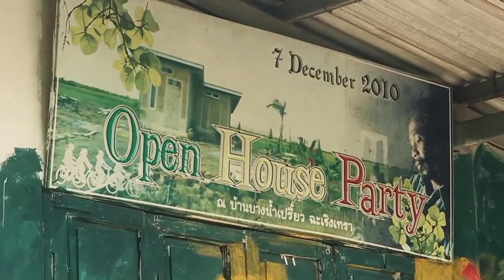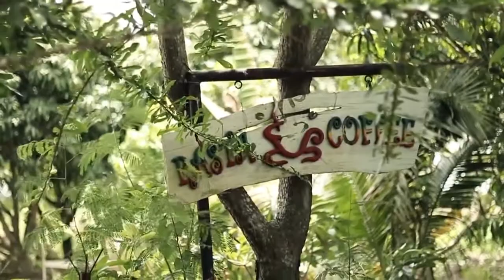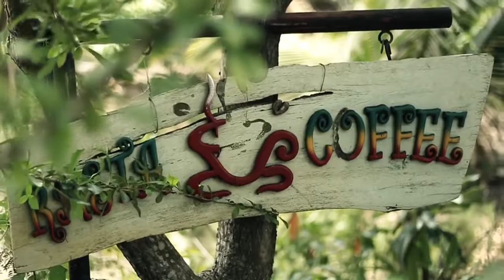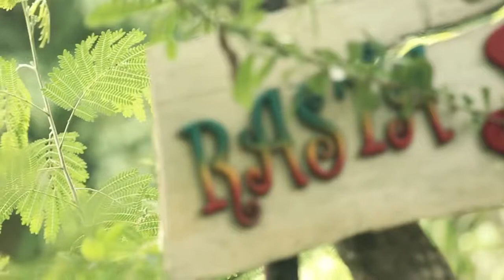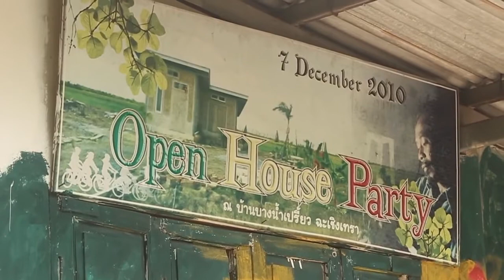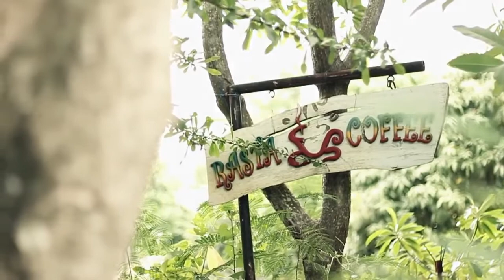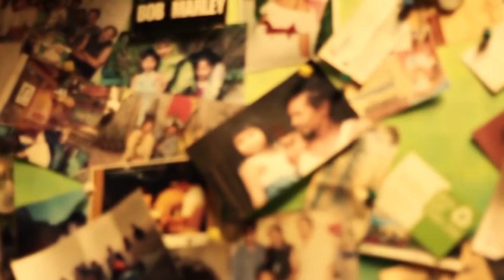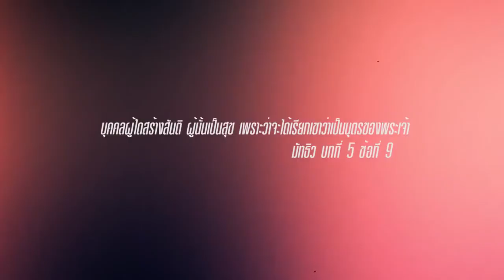ยงยุธ สะมาเด๊ะ อยู่อย่างไม่มีไฟฟ้ากว่า 10 ปี